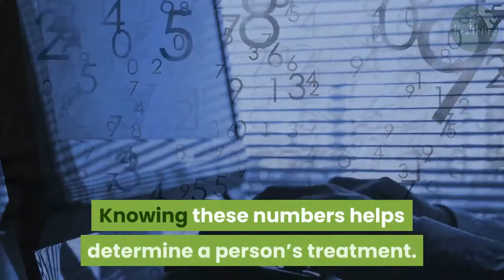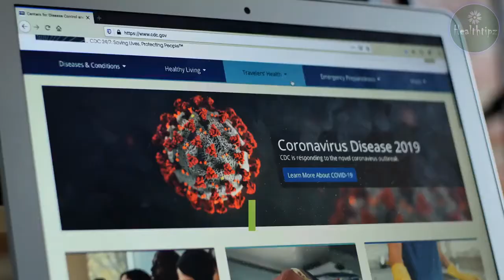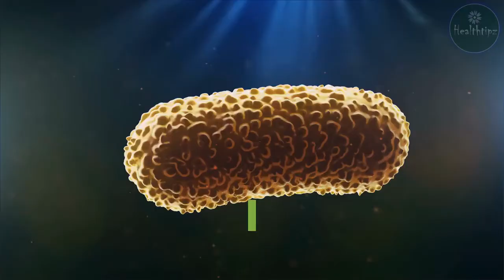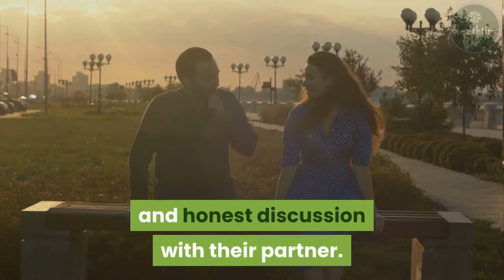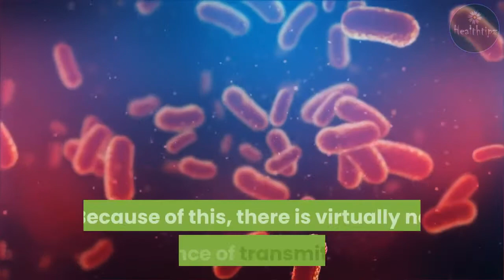Undetectable Viral Load and HIV Transmission Risk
The viral load shows how active HIV is in the system. Usually, if the viral load is high for a long time, the CD4 count is low. CD4 cells (a subset of T cells) help activate the immune response. HIV attacks and destroys CD4 cells, which reduces the body’s response to the virus.